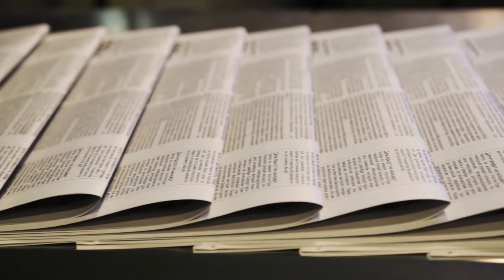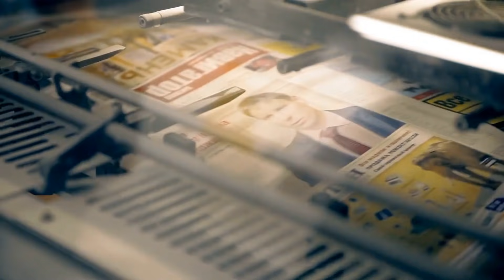19 yıllık komadan çıkan adamın söyledikleri herkesi korkuttu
19 yıllık komadan çıkan adamın söyledikleri herkesi korkuttu